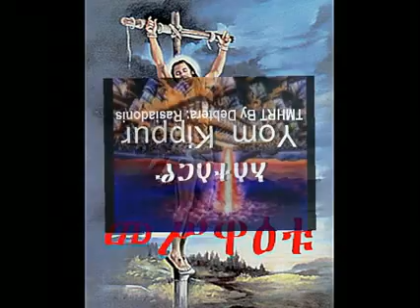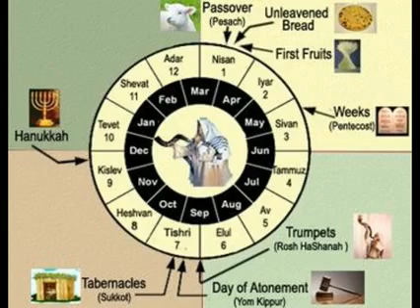Part 3 | RASTAFARI ATONEMENT | Meaning of KIPPUR & MESSIAH SACRIFICE | Divine Forgiveness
Part 2 | RASTAFARI ATONEMENT | ITAL & NO ANIMAL SACRIFICES | HOTEP Peace Offering -- A Documentary Series by Ras Iadonis Tafari -- Debtera: Ras Iadonis Tafari research papers, audio lectures, unpublished manuscripts & selected essays | So-Called "Black Hebrews" In The West Are FALASHAS And Falashim! This Is The Half Of Our Story Or History That Has Been Suppressed For More Than 400 Years... Until Now!!!
Give Thanks! Books, Educational & Homeschooling Materials Available Online Members & LOJ Bloggers Log-in ETHIOPIAN-HEBREW (Exodus Pilgrimage & Repatriation) DIASPORA BLOG For more general information, contacts & Ethiopian World Federation

RASTAFARI Revelation Moses 120 Abba Qiddus Kedus black Hebrews Ethiopian New Millennium 52nd Sabbath Senbet 2010 Mayan calender 2012 Shema HEARing LEARNing Explication Jesus Christ FIKARE IYESUS Bereket Baraka Blessing Yehewshewa Yahoshua Yeshuwa rasta 12 tribes bobo ashanti beta israel rasiadonis ras iadonis tafari amharic Orit Ethiopic Geez Torah

RAS TAFARI ANCIENT SABBATH #54 & ASTESRIYO At-One-Ment Day - YOM KIPPUR_NEW.mp4

RAS TAFARI YOM KIPPUR RASTAFARI Ethiopic EOTC EOC Ethiopian Orthodox Tewahedo Church Hebrew ANCIENT SABBATH #54 senbet falasha BETA ISRAEL astariyo asteriyo astr'yo ASTESRIYO At-One-Ment Day - YOM KIPPUR_NEW.mp4

Part 2 | RASTAFARI ATONEMENT | ITAL & NO ANIMAL SACRIFICES | HOTEP Peace Offering

RASTAFARI BIBLE STUDIES - CHRIST & YOM KIPPUR Fulfillment - ATONEMENT & AT-ONE-MENT.0001_NEW

RAS TAFARI YOM KIPPUR SABBATH #54 bereket Senbet Falasha BETA ISRAEL RASTAFARI Jews Jewish holidays Ethiopic EOTC EOC Ethiopian Orthodox Tewahedo Church Amharic Bible Leviticus Epistle Hebrew Messiah Anointed Haile Sellassie Lion tribe Judah Society ANCIENT of Days astariyo asteriyo astr'yo ASTESRIYO Day Jesus Christ Iyyesus Kristos atonement reconciliation propitiation Lamb Sacrifice At-One-Ment TEWAHEDO Bahitawi ABBA KIDUS Keddus Qdus Debtera Rasiadonis Tafari ark covenant tabot Christianity